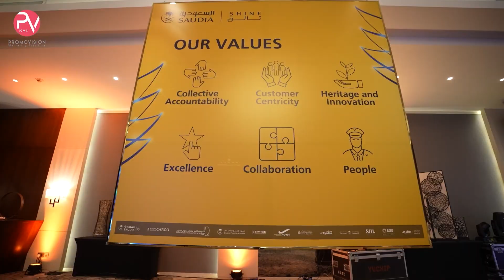Saudi Airlines corporate offsite event - Promovision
أسعدنا باختيارنا لإدارة وتننظيم هذه الفعالية وكنا جزء من هذا النجاح المذهل الذي دام أربعة أيام في مدينة الملك عبدالله الاقتصادية

Thrilled to be chosen to organize and execute this remarkable successful journey at King Abdullah Economic City.